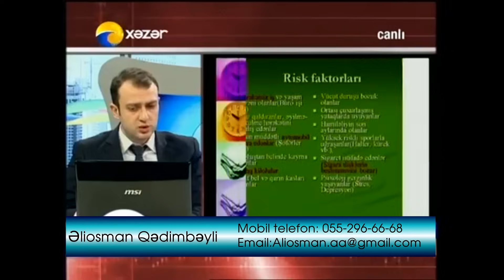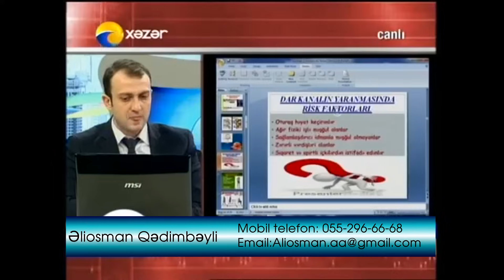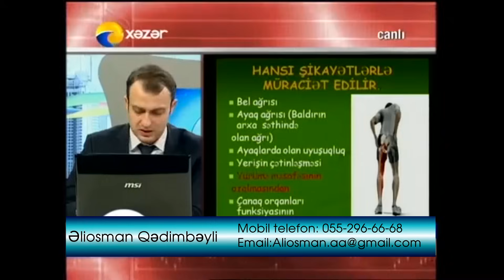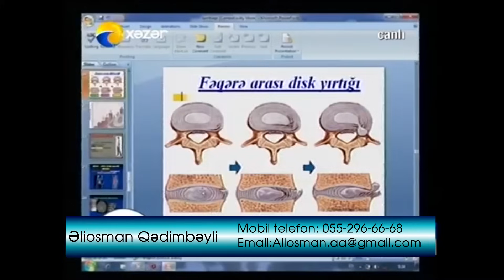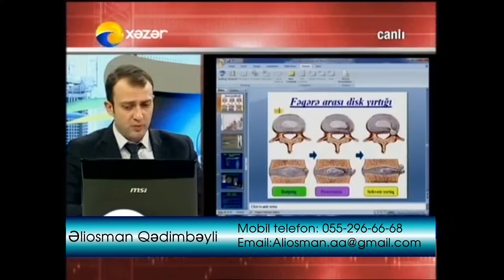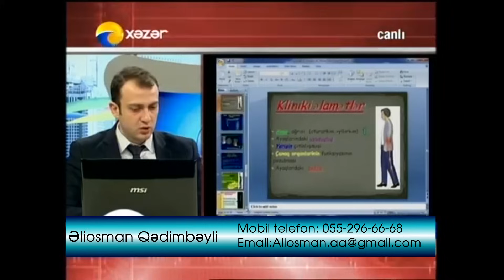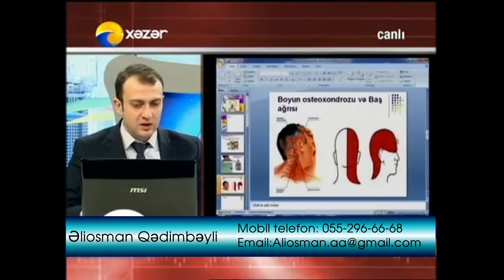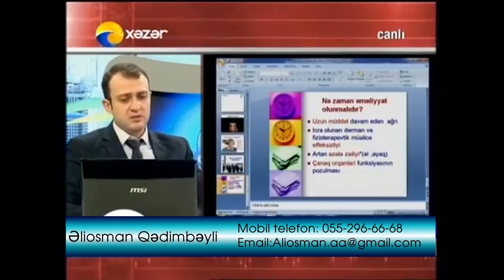Ostexondroz zamanı nələrə diqqət etməlisiniz, onun müalicəsi necə aparılır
Ostexondroz

(Tam versiya üçün saytına daxil olun)

Xalq arasında boyun kirənclənməsi (duzlaşması) kimi tanınan patalogiya tibbi olaraq osteoxondroz adlandırılır. Onurğanın boyun şöbəsinin hərəkət seqmenti fəqərə arası disk, faset və unkovertebral adlandırılan oynaqlardan təşkil olunmuşdur. Boyun fəqərələrinin degenerasiyası fəqərə arası diskdən başlayır və bu digər qonşu oynaqlarda ikincili dəyişikliklərə səbəb olur. Degenerasiyaya bir cavab olaraq vücud bu elementləri daha dayanıqlı olan kirəc yapılarla dəyişdirməyə başlayır. Çünkü artıq bu yapılar təzyiqlərə qarşı mühafizə edə bilməməsindən irəli gəlir. Bu bir növ əlinizlə kobud, uzun müddətli iş gördükdən sonra ovuc içindəki dərinin qalınlaşmasına bənzər bir haldır. Fəqərə sütunundakı degenerasiya müddəti spondilyoz olaraq adlandırılır. Servikal spondilyoz adətən orta və iləri yaşdakı insanlarda rast gəlinir. Ancaq müasir dövrdə bu patalogiya cavanlaşan xəstəliklər arasında yer almaqdadır. Belə ki artıq gənclərdə də bu xəstəliklərə tez tez rast gəlinir. Bu xəstəlik proqressiv onurğa beyni və sinir kökü sıxılmasının ən yayğın səbəbidir. Spondilolitik müddətdə boyun hərəkətlərində məhdudiyyət, ağrı və ya nevroloji defisitler (radikülopatiya və ya miyelopatiya) yaranır. Spondilozdakı digər nadir sindromlar isə udqunma problemləri və vertebro bazilyar çatmamazlıqdır(baş hərlənmə, qulaqlarda səs-küy, yıxılmalar), Horner sindromu, faset sendromu, atlantoaksiyal osteoartrit və servikal qeyri stabilitədir.